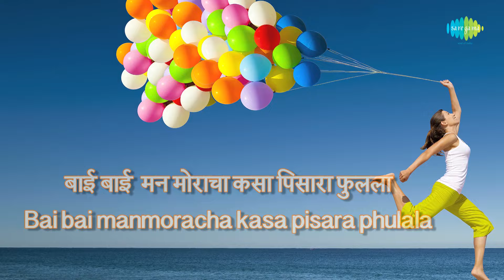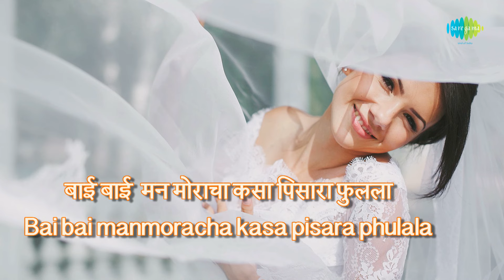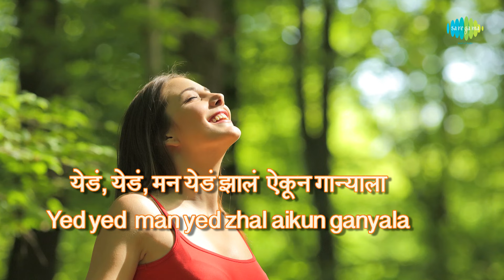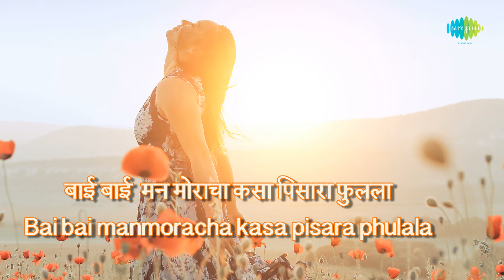Bai Bai Manmoracha with lyrics | बाई बाई मन मोराचा | Lata Mangeshkar | Mohityanchi Manjula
Bai Bai Manmoracha with Marathi & English sung by Lata Mangeshkar from the album Mohityanchi Manjula.

Song: Bai Bai Manmoracha
Album: Mohityanchi Manjula
Banner: Jai Bhavani Chitra
Artist: Lata Mangeshkar
Music Director: Anandghan
Lyricist: Jagdish Khebudkar
Film Star: Suryakant, Jayshree Gadkar, Chandrakant
Director: Bhalji Pendharkar